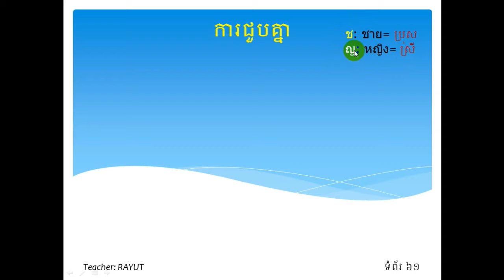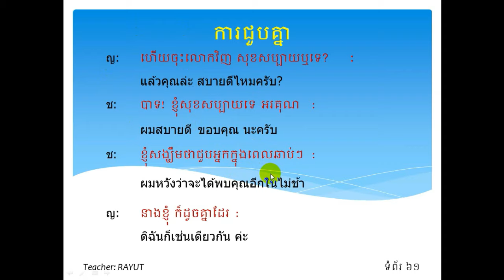Learn Thai Language in Khmer - General Conversation part#2